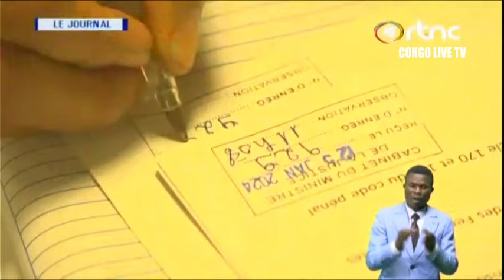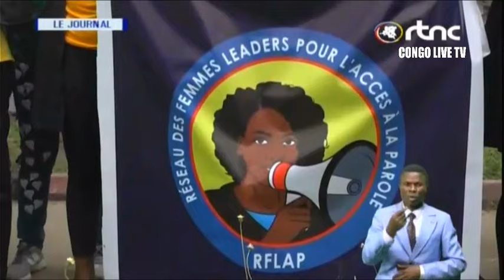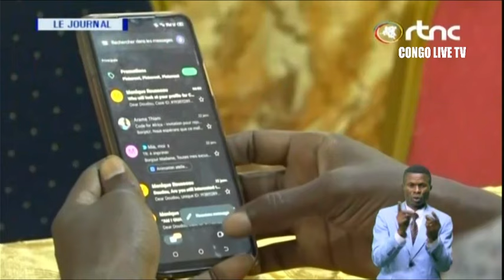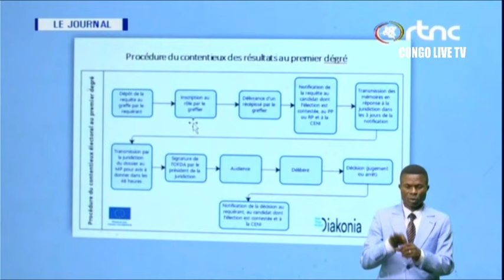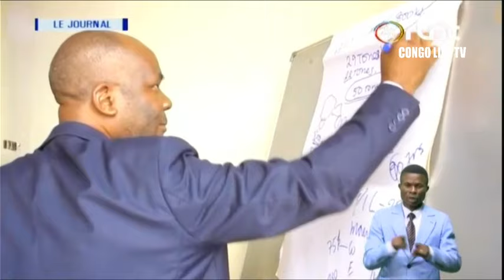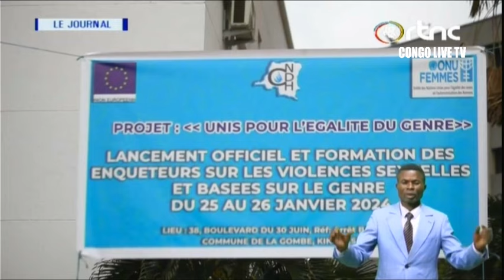🔴RDC : SUIVEZ LE GRAND JOURNAL DE CE JEUDI LE 25.01.2024 RTNC EDITION 19H00